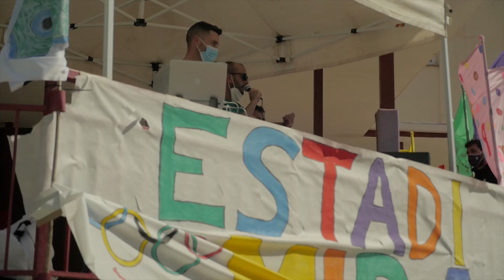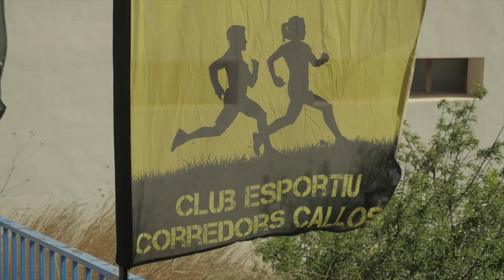CEIP Mirantbò Carros de fuego y Mediterránea 2021